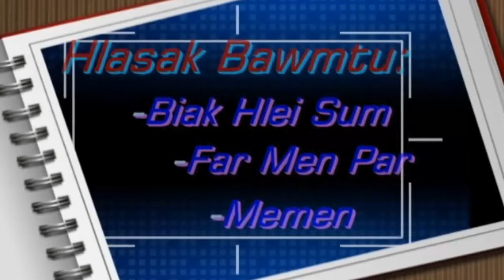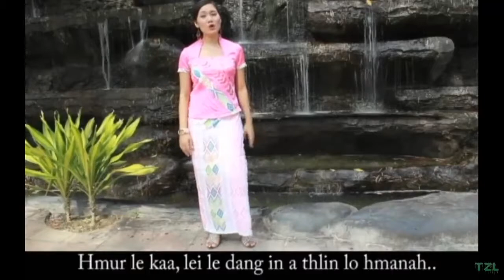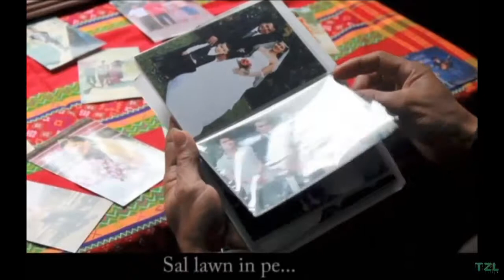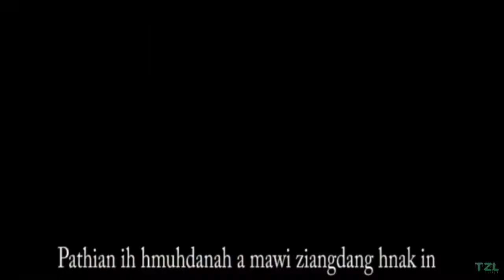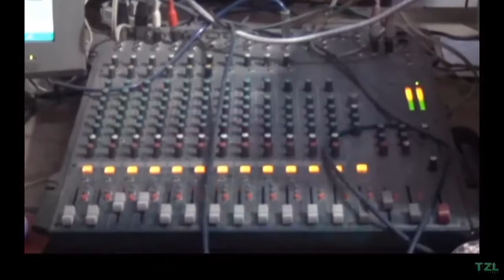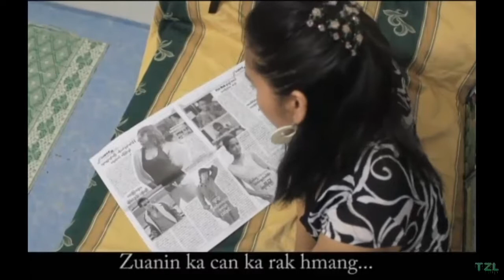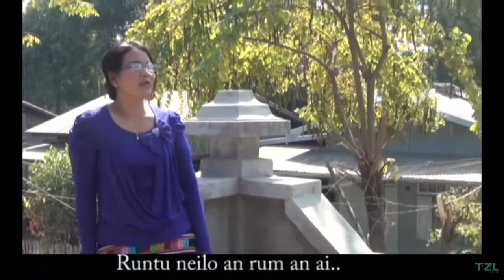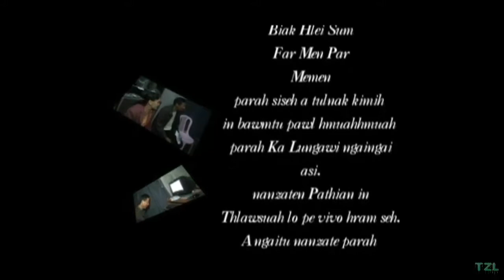Mai Sui Nei Zing - In Hruai Sin (Full Version)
Mai Sui Nei Zing (Suite) - In Hruai Sin (Full Version)
Hla Sak Bawmtu:
Far Men Par
Biak Hlei Sum
Memen

01. 00:00 - Intro
02. 01:17 - Lungawiten kan tuan sin ding (Suite)
03. 05:39 - Na sung hleice Ka Pa (Suite)
04. 09:59 - In hruai sin (Suite)
05. 13:38 - Pathian duhdanih thlengawknak (BHS)
06. 18:26 - Thlengawknak taktak (Suite)
07. 22:59 - Isareal dungtun siang lotu pathian (FMP)
08. 27:34 - Nui duhdawtnak (Suite)
09. 32:35 - Na sunlawi zia (Suite)
10. 37:25 - Chin nunmawi (Memen)
11. 42:38 - I hum hram maw (Suite)
12. 47:31 - Thih le thih nun le nun (FMP)
13. 52:10 - Lam Hruai tu (Suite & Zite)
14. 55:43 - Lungawi Thu

Falam HlaThar, Chin HlaThar, LaiHla Thar
Chin Hla, Chin Song, Myanmar Chin Song